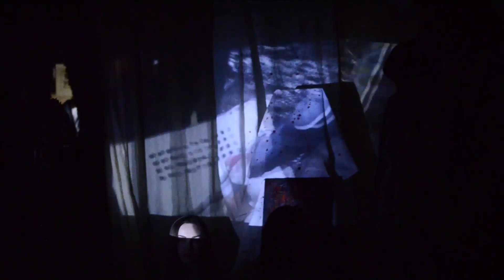Прогулянка душі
Героям Небесної Сотні присвячується